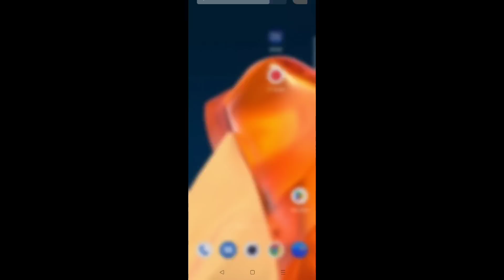Finally BGMI Server open😍How to LoginBGMI- SAMSUNG,A3,A5,A6,A7,J2,J5,J7,S5,S6,S7,59,A10,A20,A30,A50